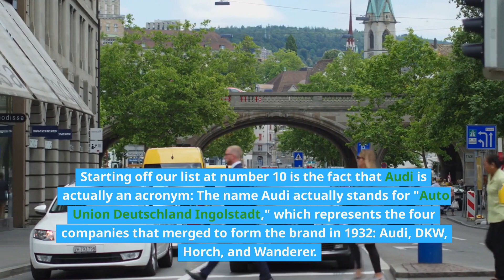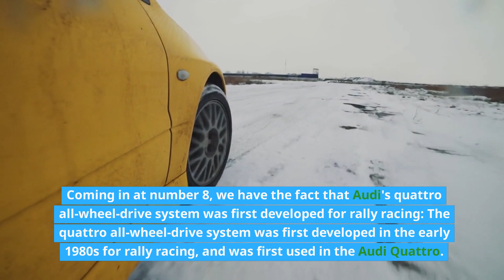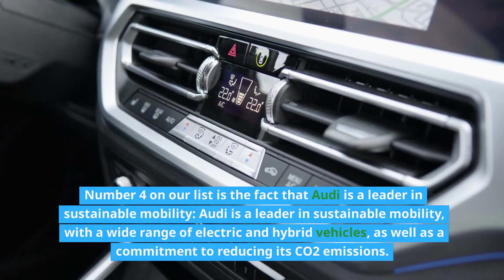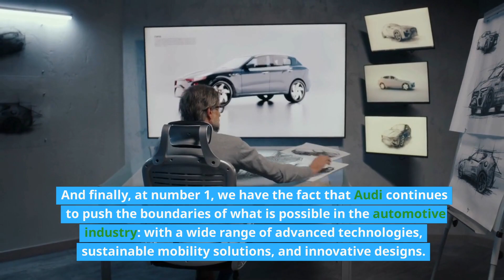Top 10 Things Most People Don't Know About Audi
Audi is one of the most iconic car brands in the world, renowned for its sleek designs, advanced technology, and unparalleled performance. However, there are a lot of things that most people don't know about the brand. In this video, we take you through our top 10 list of the most surprising and lesser-known facts about Audi. From the brand's history to its innovative technologies, these facts will give you a new appreciation for the brand and its cars. So sit back, relax, and enjoy the video.